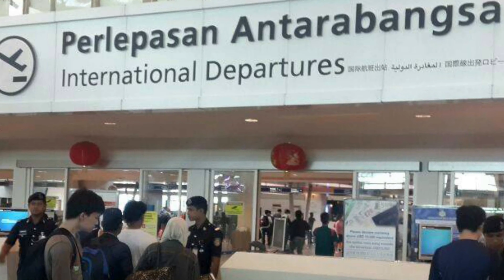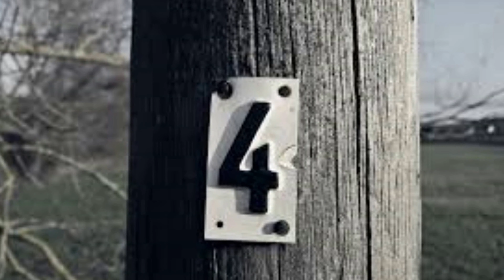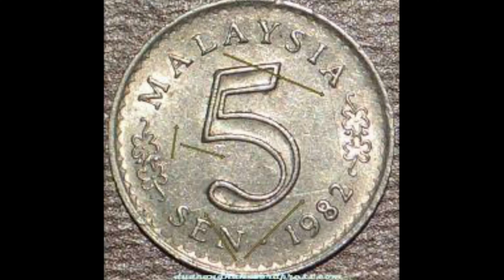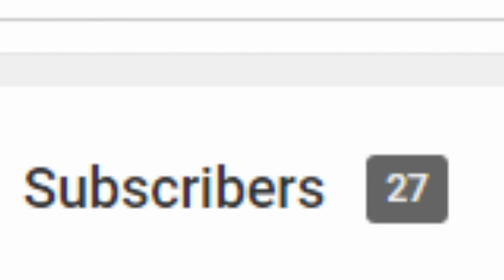Tak Pandai Bahasa Inggeris Tapi Nak Kerja Overseas?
~Disarankan tengok beserta Subtitle~

Siri tentang realiti kehidupan bekerja di New Zealand. Nak kurangkan nervous first time nak berhijrah ke luar negara? Mungkin isi dalam ni boleh membantu.

Soalan-soalan:
1:03 1. Antara pengalaman yang susah untuk dilupakan?
2:20 2. Adakah bekerja di luar negara ni untuk semua orang?
2:56 3. Macam mana cabaran kerja di luar negara?
3:22 4. Apa yang patut dibiasakan dari sekarang, dan apa yang masa sampai di sana nanti baru patut dicuba?
4:04 5. Kalau tak pandai lagi bercakap dalam bahasa tempatan luar negara, boleh tak pergi dulu kemudian baru practice?